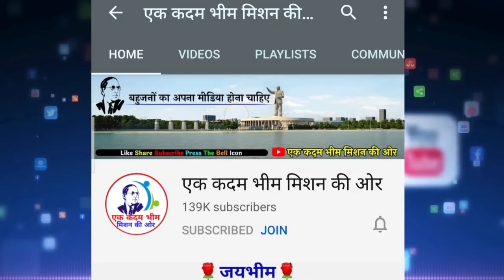Madhya Pradesh में Chandrashekhar Azad की अब तक की सबसे धमाकेदार एंट्री | Bhim Army | MP | मुरैना